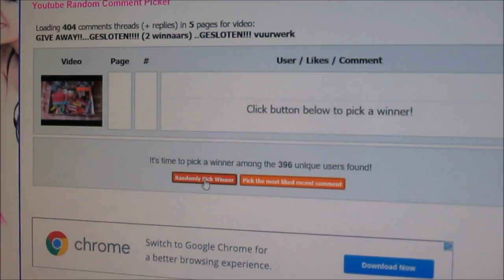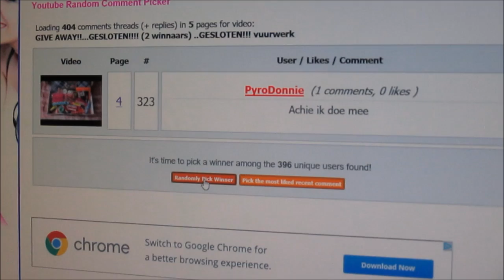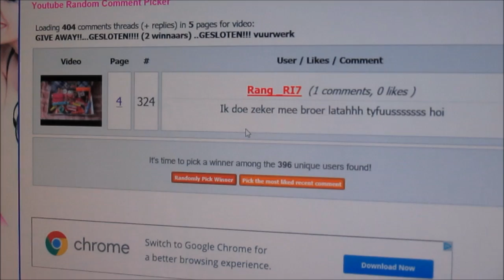2 Winnaars!! Bekendmaking v/d 1e GIVE AWAY uit VALENCIA 2017 ..Spulletjes en vuurwerkjes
Winnaars gefeliciteerd!!! Niet gewonnen?? Niet getreurd, er komt gelijk weer een nieuwe giveaway aan, vuurwerk en giveaway-verslaafden!! .Ik zie jullie daar dan wel weer!!